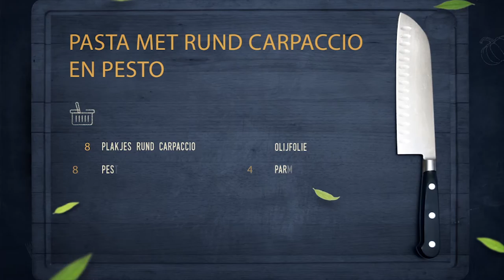Pasta met rund carpaccio en pesto - FC 63-2017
Pasta met rund carpaccio en pesto
FC 063-2017

Aantal personen: 4 personen
Voorbereidingstijd: 10 minuten
Bereidingstijd: 20 minuten
Benodigdheden:
• 8 plakjes rund carpaccio
• 80gr pesto
• 4 blaadjes gekookte pasta
• 100gr rucola salade
• Olijfolie
• 40gr parmezaan
• Basilicum olie
Bereiding:
• Snij de pasta in mooie gelijke stukken (rechthoek)
• Leg er de rundscarpaccio op
• Kruid het vlees met peper, zout en olijfolie
• Voeg er wat pesto aan toe
• Kruid de rucola salade, met olijfolie, peper, zout en citroensap en geraspte parmezaan
• Plaats de aangemaakte salade op de carpaccio
• En rol alles mooi op tot een cannelloni
• Schik mooi op een bord en werk af met wat basilicumolie en geraspte parmezaan
Tip van de Chef:
• Ideaal als voorgerechtje te serveren met wat kerstomaatjes
Heel gemakkelijk op voorhand klaar te maken zodat je op je gemak bent wanneer je gasten er zijn